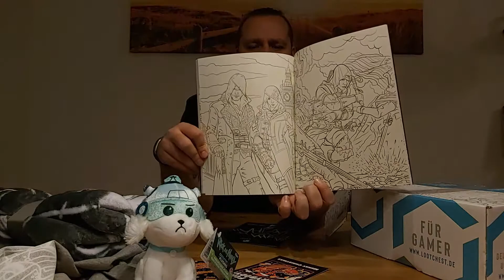Lootchest Dezember 2020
Ich habe mal wieder eine Lootchest bestellt und werde sie in diesem Video mit euch öffnen.

▬▬▬▬▬▬▬▬▬▬ஜ۩۞۩ஜ▬▬▬▬▬▬▬▬▬▬
★ weitere Links ★
▬▬▬▬▬▬▬▬▬▬ஜ۩۞۩ஜ▬▬▬▬▬▬▬▬▬▬
▬▬▬▬▬▬▬▬▬▬ஜ۩۞۩ஜ▬▬▬▬▬▬▬▬▬▬
★ Mein Equipment ★
★ Kamera 1 - Canon EOS 600D ★
★ Kamera 2 - Xiaomi Yi Sport Cam ★
★ Action Cam Xiaomi Yi Sport Cam Zubehör ★
★ Stativ - HAMA Star 61 Dreibein Stativ ★
★ Gaming Headset - AOSO G9000★
★ FÜR ALLE HATER UND SONSTIGEN HOBBYLOSEN ★

▬▬▬▬▬▬▬▬▬▬ஜ۩۞۩ஜ▬▬▬▬▬▬▬▬▬▬
Lied: Elek Tronomia - Elektronomia - Sky High